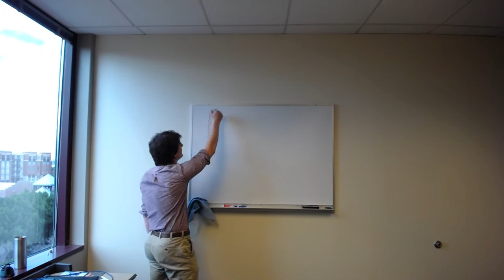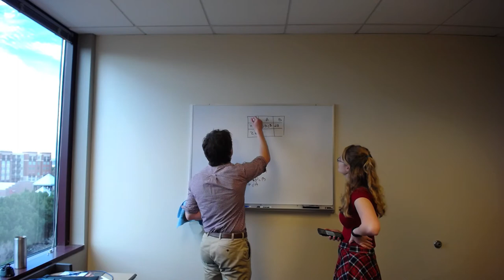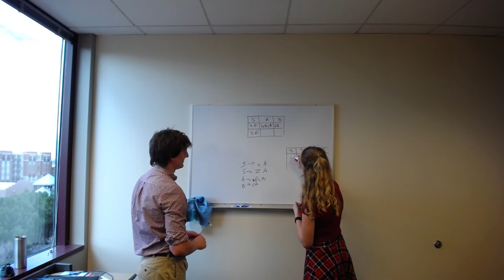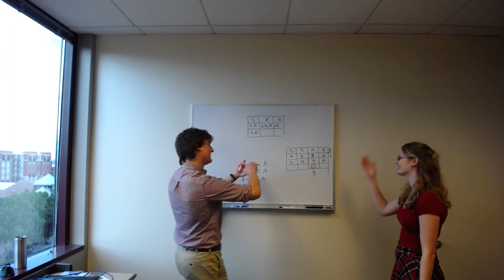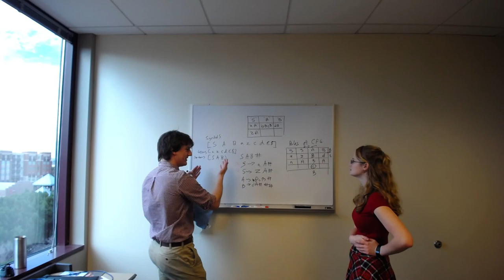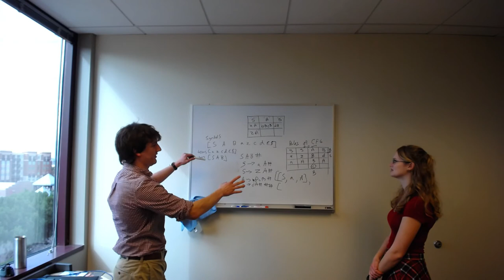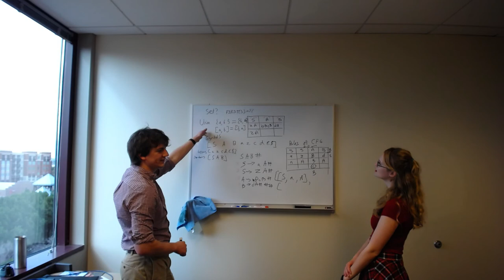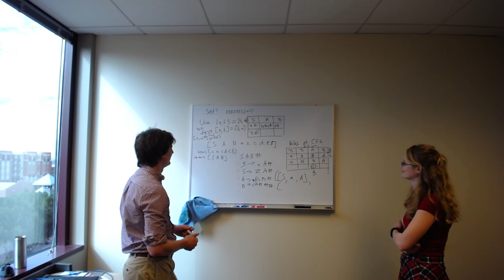CSE 340 S16: 2-18-16 Office Hours "Project 3 Design"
Recorded office hours discussion for CSE 340. Discussed defining types, anonymous types, name equivalence, internal name equivalence, and structural equivalence.